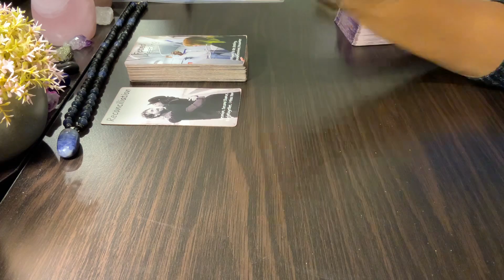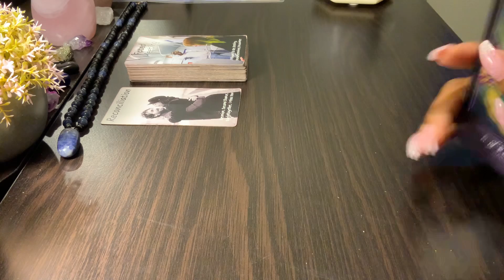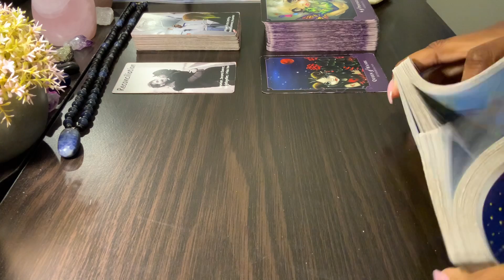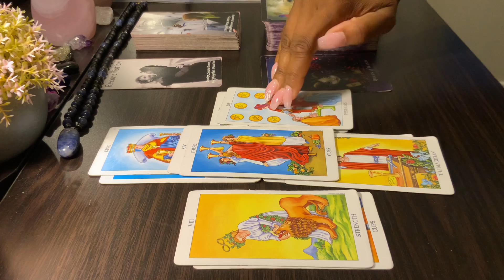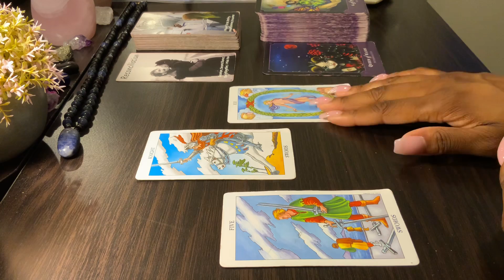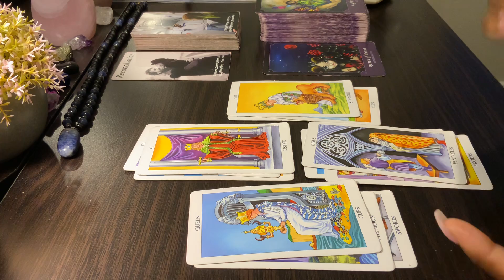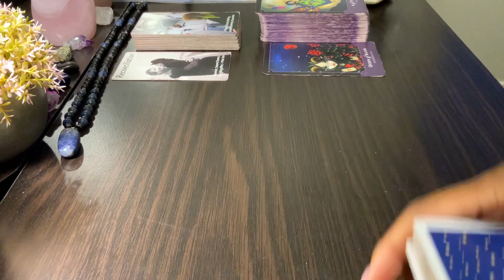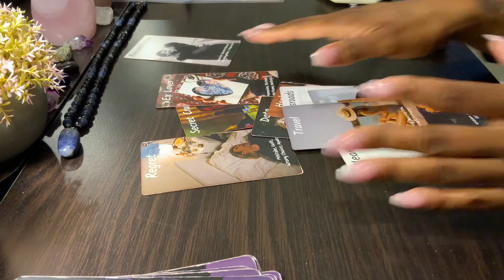♎️LIBRA! SO MEANT TO BE! (BONUS 2